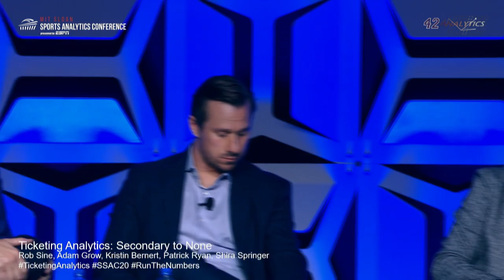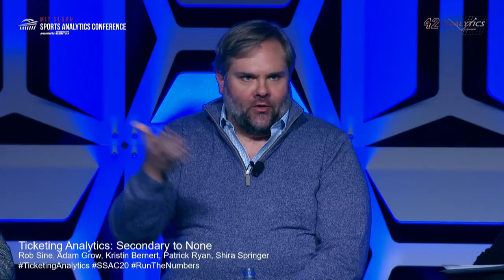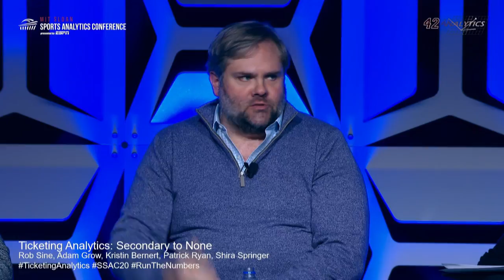SSAC20: Ticketing Analytics: Secondary to None